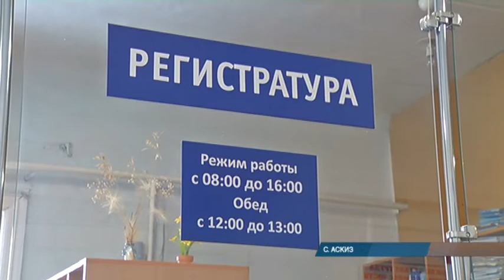Аскизскую больницу вооружили рентген-аппаратом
Аскизскую межрайонную больницу пополнил современный рентгеновский комплекс. Благодаря ему врачи могут гораздо быстрее и точнее ставить диагноз своим пациентам. Да и облучение от такого оборудования в разы меньше.